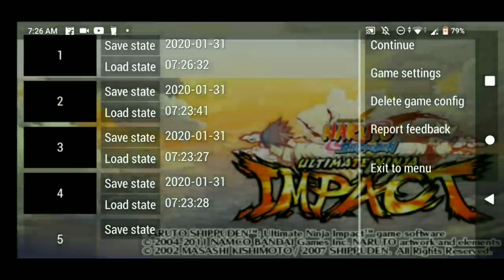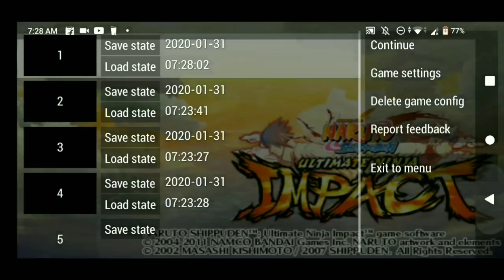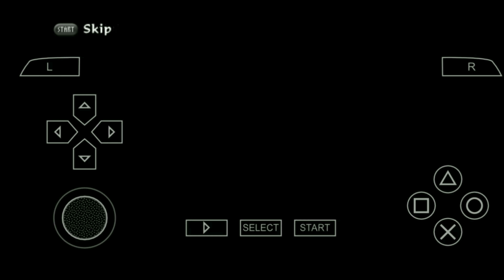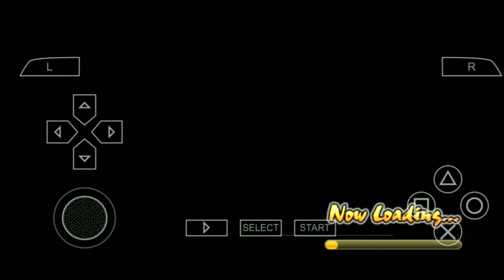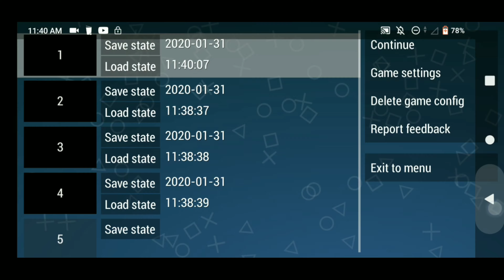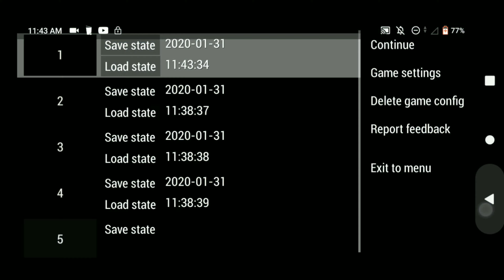Naruto Shipudden Ultimate Impact Gameplay Part 55